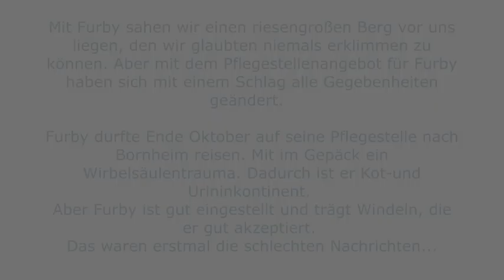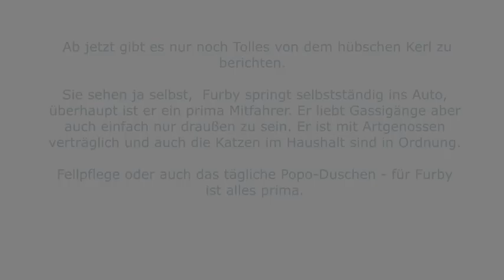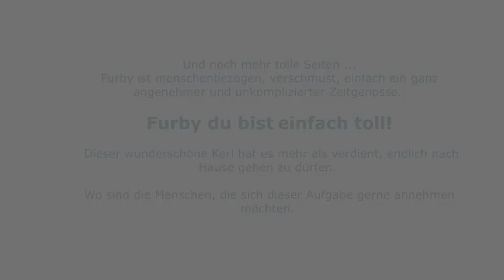Zuhause gefunden - Furby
Ihre Ansprechpartnerin für diese Vermittlung:
Name: Alexandra Sieber
Telefon: Tel 0170/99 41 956